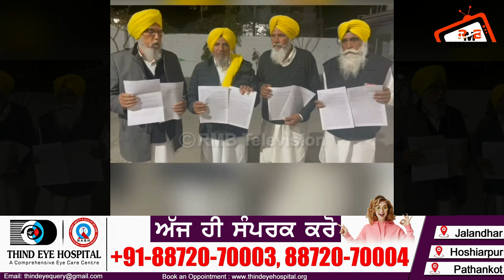Joginder Ugrahan ਦਾ Buta Burj Gill ਨੂੰ ਠੋਕਵਾਂ ਜਵਾਬ ਬੂਟਾ ਬੁਰਜ ਗਿੱਲ ਨੇ ਸਾਨੂੰ ਆਪ ਫੋਨ ਕੀਤਾ ਸੀ| Interview